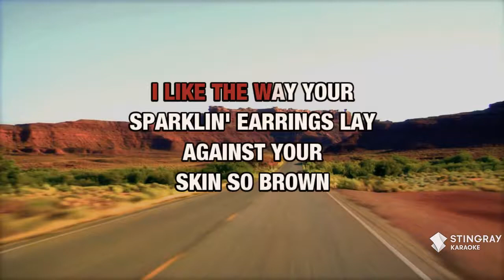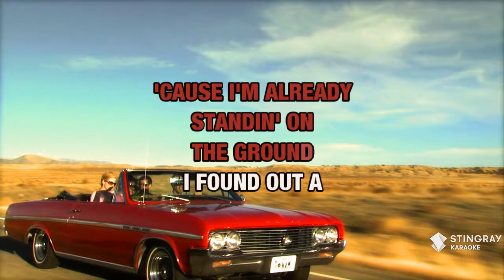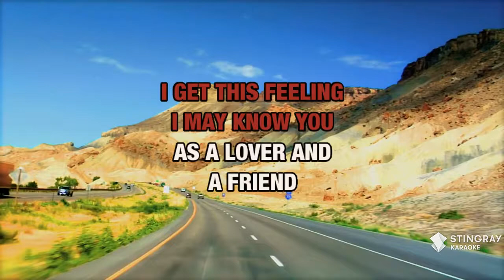Peaceful Easy Feeling : Little Texas | Karaoke with Lyrics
Sing Peaceful Easy Feeling : Little Texas wherever you go with the Stingray Karaoke mobile app.

Or build your own personal karaoke library by downloading an MP4 of Peaceful Easy Feeling : Little Texas from the Karaoke Store